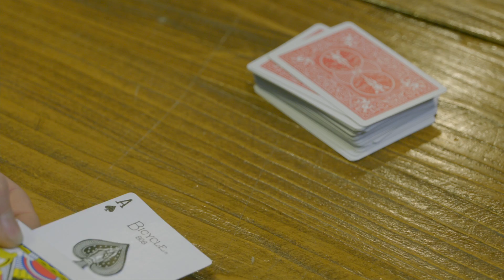[Root Of Magic] SHOOT Trailer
Magicians
Benson 전범석
In-ae 채인애
MagicBrothers
Mino 박민호
Sean 최신혁

Directed
JaCK 정창교

Amanda
Charming Choi 최현우

Film produce by Bravo.Jay (GRAYSQUARE) 박정환
Make-up artist 최서연, 이지은